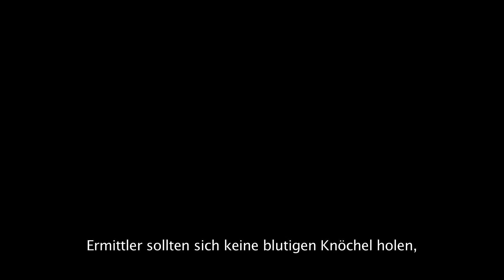Murdered: Soul Suspect: E3-Trailer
Alles zur E3 Murdered: Soul Suspect ist ein Action-Adventure, in dem Spieler gefordert sind, den schwierigsten aller Morde aufzuklären... ihren eigenen. Hauptcharakter Ronan O'Connor rollt darin als "Geist" seinen eigenen Mord auf und muss den Fall klären, bevor er "Erlösung findet". Murdered: Soul Suspect erscheint Anfang 2014 für Xbox 360, PlayStation 3 und Windows PC.